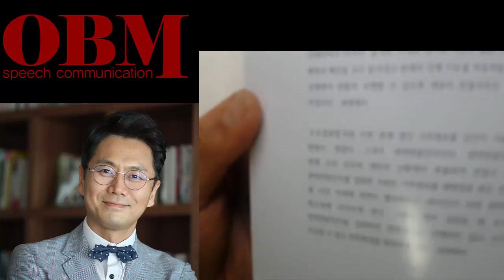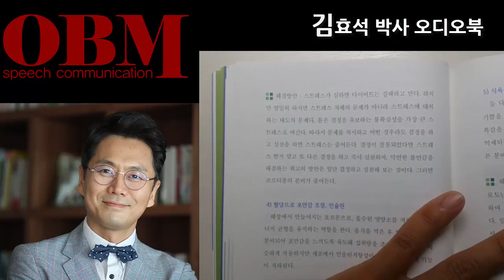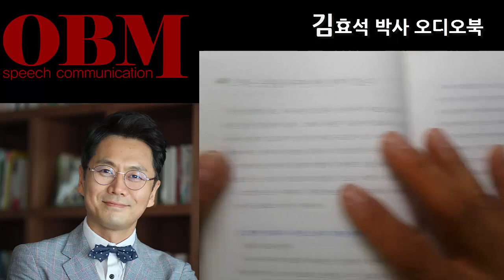서재건 박사의 면역다이어트 혁명 3편 성공하는 다이어트에는 전략이 있다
서재건 박사님의 책 '면역 다이어트 혁명을 김효석 박사가 소개합니다.